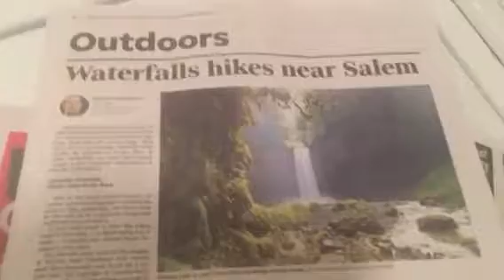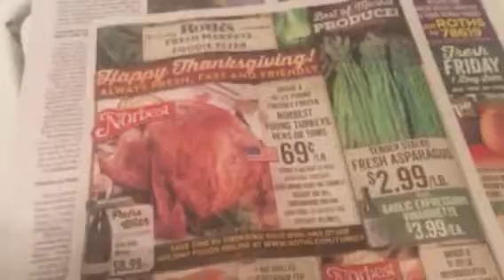News papers stuff things Anthony gloves canyon field